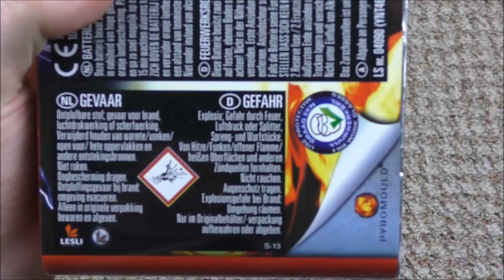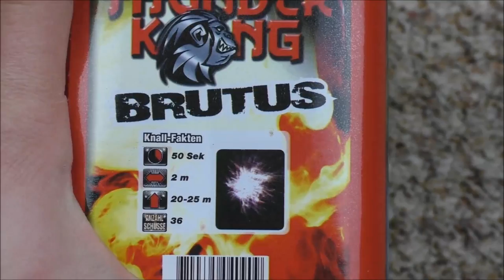Lesli - Brutus | Der große Bruder der ThunderBlock16! | DennisPyro©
Heute gibt es mal die Lesli Brutus aus der Thunder Kong Serie! :D

Angaben zum Artikel:
Die Brutus aus dem Hause Lesli ist eine 36 Schuss Salut Batterie.
Einen schönen roten Aufstieg gibt es noch dazu.
Für ca. 8€ eine Überlegung wert, ich würde euch dennoch lieber eine Vogelschreck oder Thunderblock16 an´s Herz legen, da diese mehr her machen. :)

by PyroExtrem

🎶Verwendete Lieder:
🎵[FREE] Young Thug x Kodak Black Type Beat 2017 - "Tuesday" | Free Type Beat | Trap Instrumental 2017